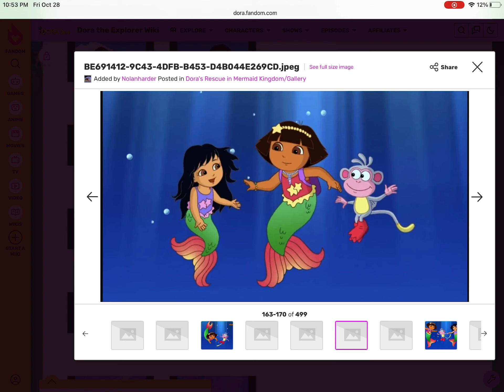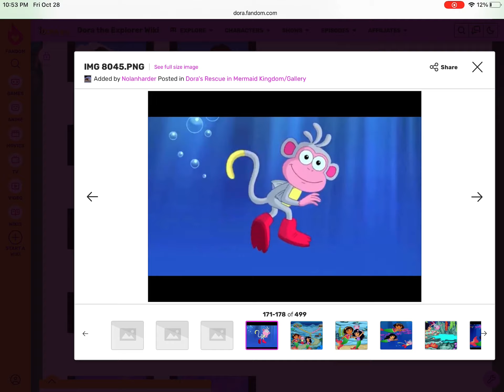I love, love, LOVE Dora the mermaid and Sea Monkey Feet!